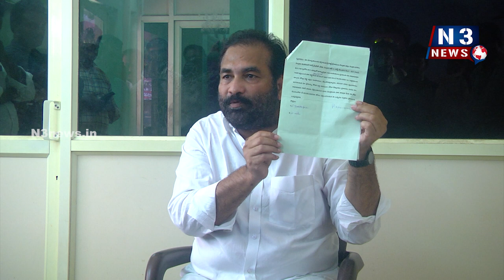వేమిరెడ్డి దంప‌తుల కోస‌మే ల్యాండ్ విష‌యంలో జోక్యం...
- అబ‌ద్ధ‌మ‌ని వేమిరెడ్డిని చెప్ప‌మ‌నండి...
- నెల్లూరు రూర‌ల్ ఎమ్మెల్యే కోటంరెడ్డి